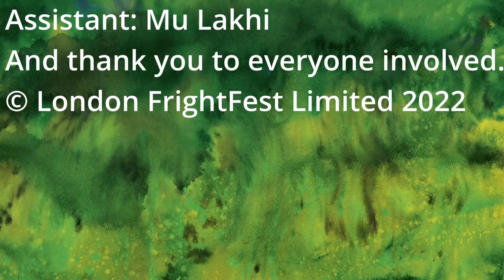FRIGHTFEST 2023 - I AM MONSTERS! - Nick Vince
FrightFest TV Interviews the irrepressible Nick Vince on the Pigeon Shrine FrightFest media wall.

WORLD PREMIERE - A FrightFest favourite guest and one of the UK's shining beacons in the queer horror scene is actor/director Nicholas Vince. Most well known for his debut role as the Chatterer in Clive Barker's HELLRAISER and Kinski (Moon Face) in the cult shocker NIGHTBREED, Vince took to the stage in 2019 with his autobiographical one-man-show ‘I Am Monsters!’ Both a resoundingly nostalgic and relatable tale of growing up in love with horror and an essential discourse on the turmoil of 'growing up gay' under draconian Thatcherian rule where the closet was always safest, this is the superb movie adaptation.

Hosted by Stuart Wright

FrightFest TV crew:
Camera Op: Leah Clarke
Producer: Mark Scullion